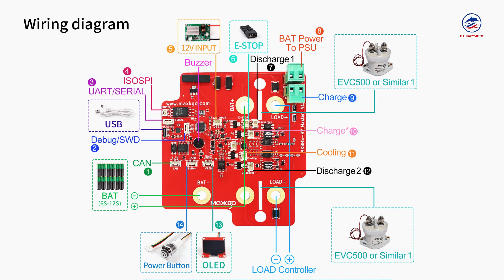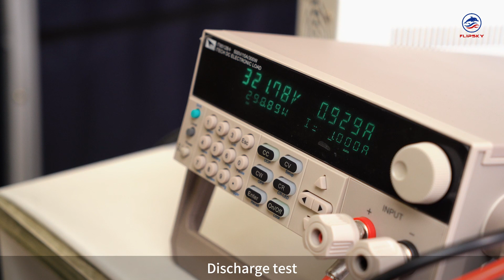Flipsky HV BMS Master Board Wiring Tutorial & 90S Battery Test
Feature:
· With charger voltage measurement, humidity sensor, isolated on-board 5V power supply for isolating CAN bus interface and USB Type-C
· 100V to 400V operation
· Voltages measurements for load & battery pack
· Bi-directional current monitoring (up to 2500A pulsed, 500A continuous)
· Isolated charger detection circuit
· Isolated CAN bus interface
· Daisychain Master/Slave ISOSPI communication
· Single PCB pattern for bolt-on contactor
· It can internal power supply or external power supply voltage is 12V
· Integrated predischarge circuit
· USB & serial interface for configuring and firmware upgrades with the · ENNOID-BMS-Tool
· OLED display output
· ON/OFF toggle switch input
· SWD burn debugging or update firmware interface